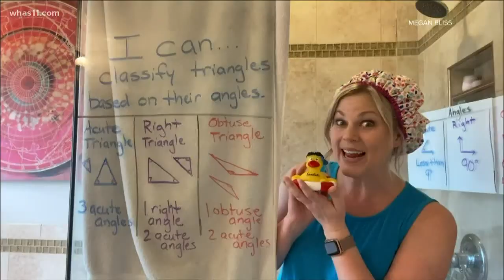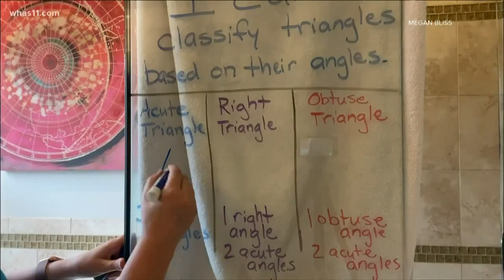'We use humor a lot in our class': Indiana math coach engages students with bath-themed lesson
Math can be hard for anyone. A Southern Indiana teacher is helping students engage in a creative way. Take a look at her 'Math in the Bath' with Miss Bliss series.